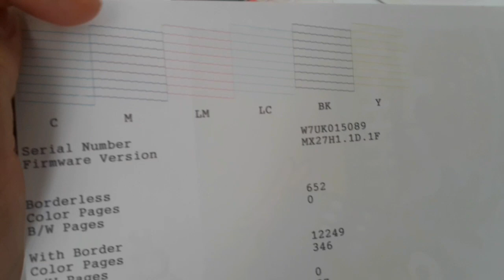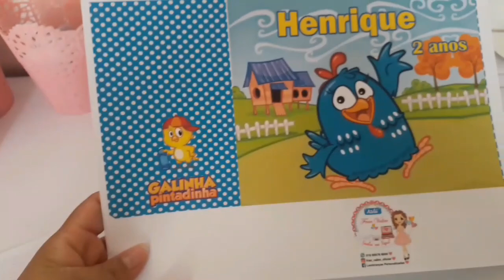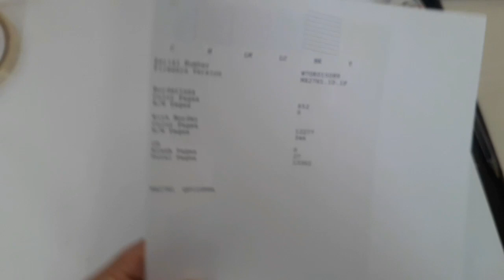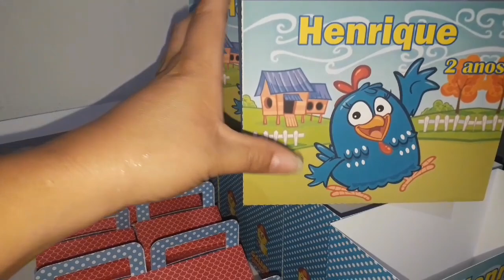GRATIDÃO | SOMOS 10 MIL 🥰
CURTI ❣
COMENTE ❣
COMPARTILHE ❣